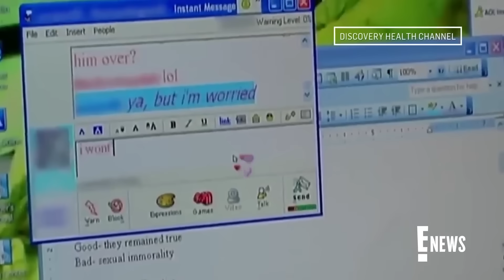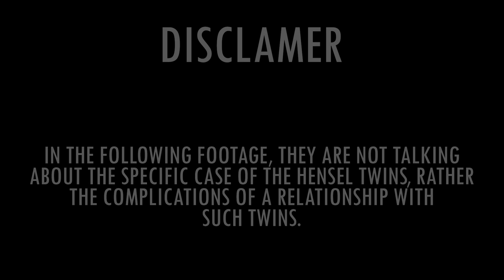Conjoined Twins Marry 1 Man (We have questions)